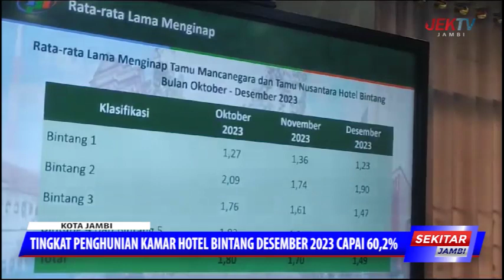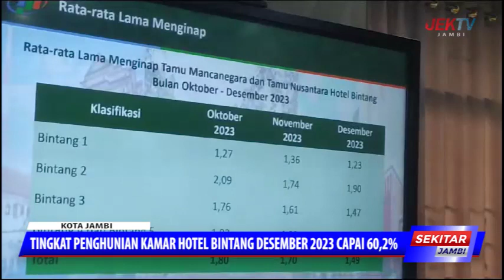TINGKAT PENGHUNIAN KAMAR TPK HOTEL BINTANG DESEMBER 2023 CAPAI 60,20 PERSEN